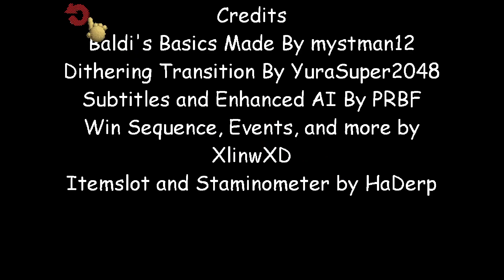Baldi's Basics Modded - But Baldi's Basics Classic Is Redone!?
📝About Baldi's Basics:
Baldi's Basics Modded - But Baldi Is Depressed Again!?